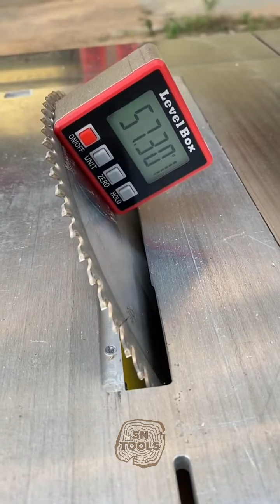Mastering Woodworking with the Perfect Foldable Table and Innovative Brushless Saw Technology